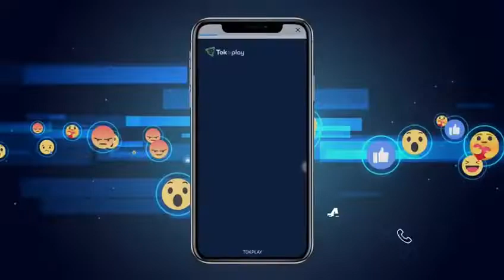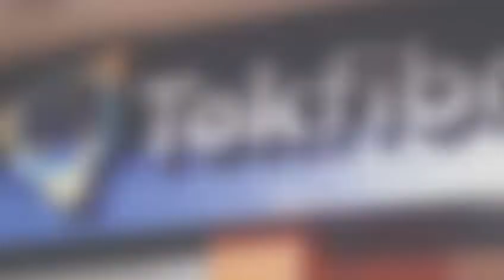Tok Fibra, você sempre conectado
Baixe nosso aplicativo para mais conteúdos!